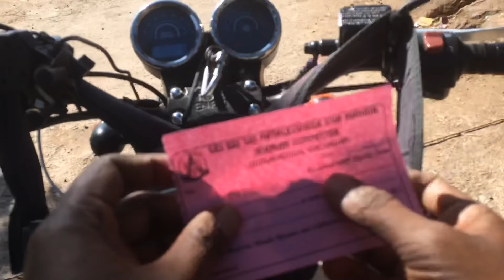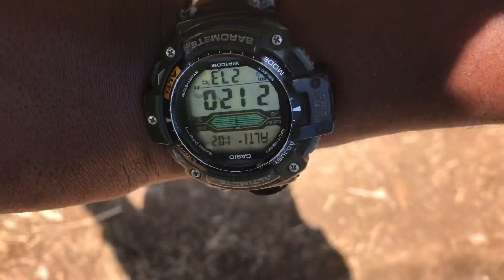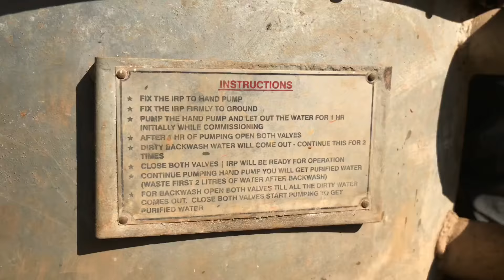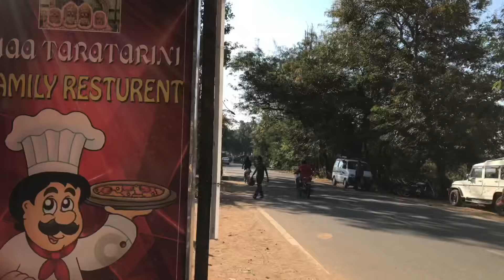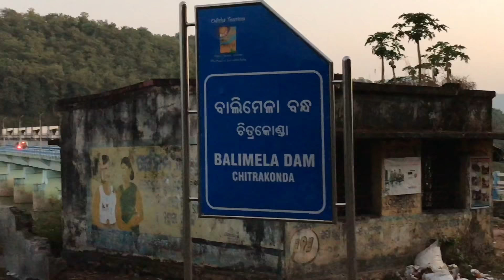Andhra Odisha Forest Ride || Duduma waterfalls || Machkund Power Project || Balimela || Onukudelli.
AOB ride Day-3
3 beautiful waterfalls at Duduma
Machkund power project
Winch ride to project
Balimela ghat roads
Balimela dam
Chitrakonda
Govindpalli
Sileru